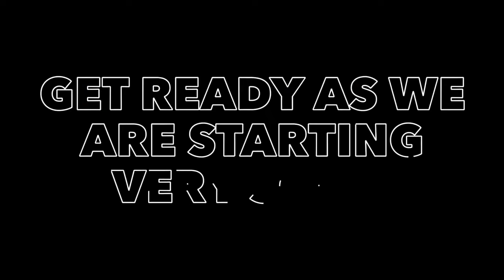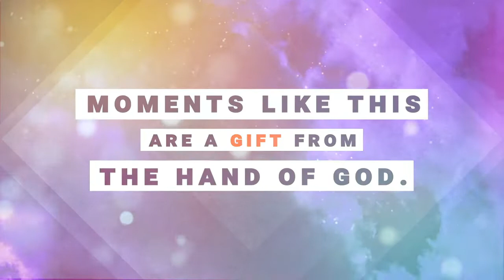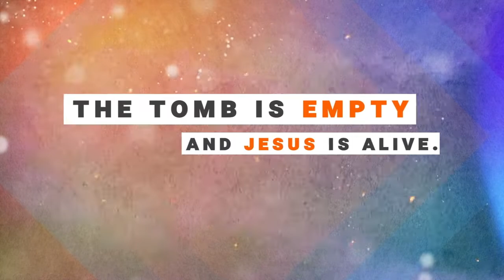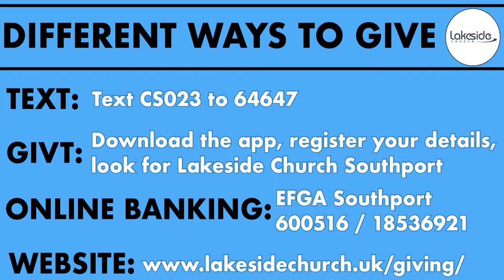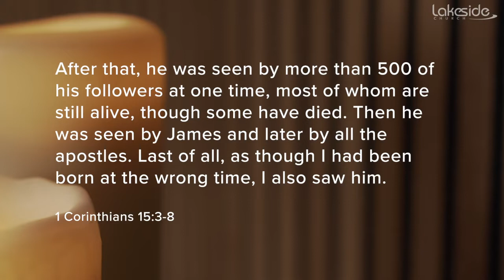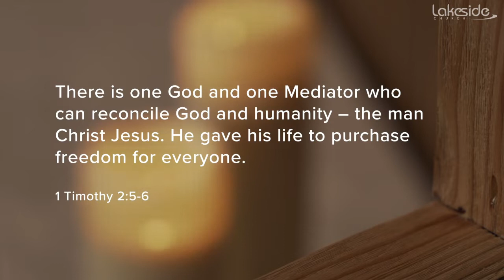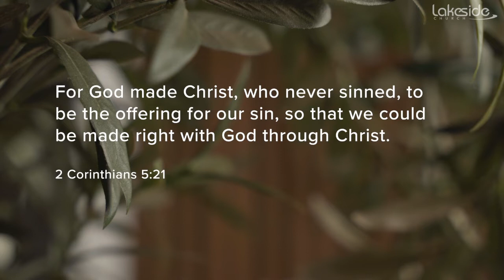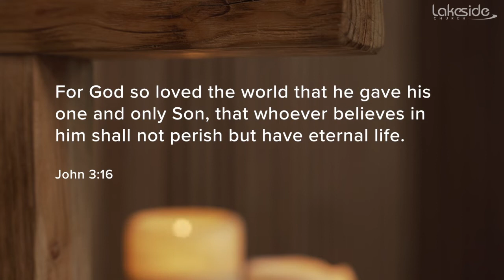Easter Sunday Morning Service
We're inviting you to join with us for our Easter Sunday celebration. A big online welcome awaits you!

Lakeside Church ,
Fairway
Southport
Merseyside
UK
PR9 0LA